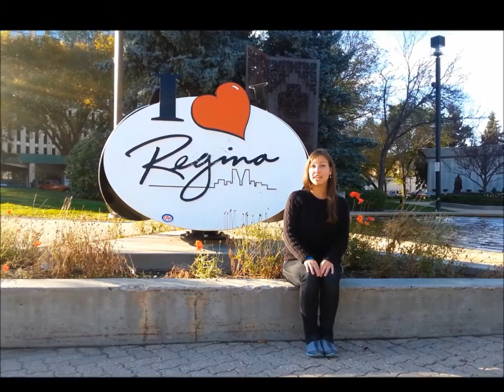Jadi Kindred is your 2016 Saskatchewanderer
Saskatchewanderer 2016 Application Video.